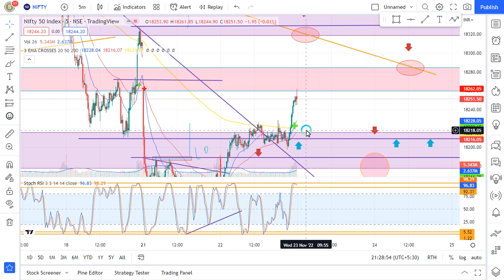Nifty post market analysis 22. 11. 2022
POST MARKET REPORT:
Discussed in detail about the pull back and break out levels for intraday trading